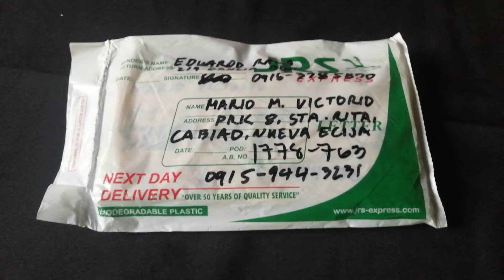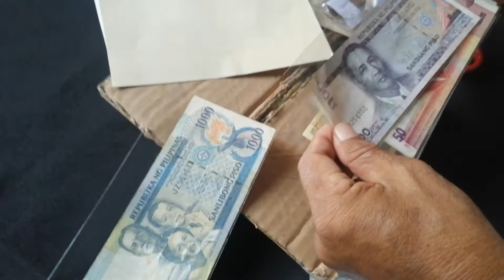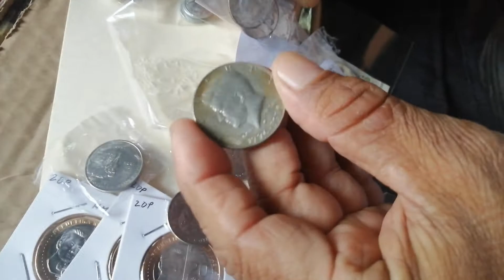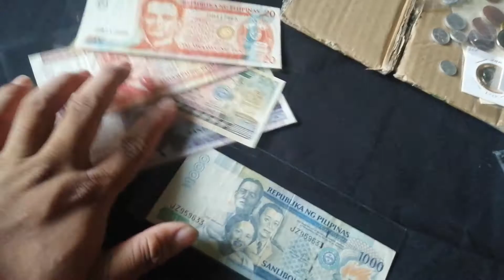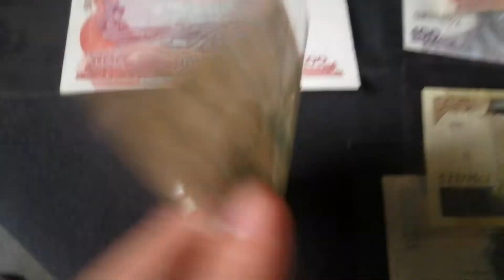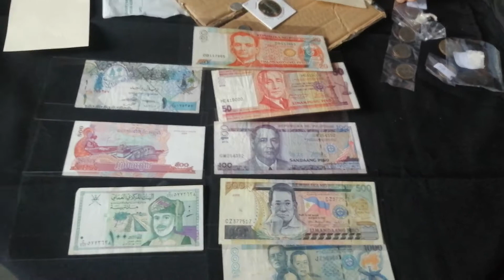UNBOXING PARCEL FROM EDUARDO RALA